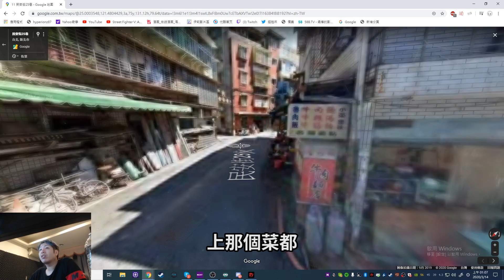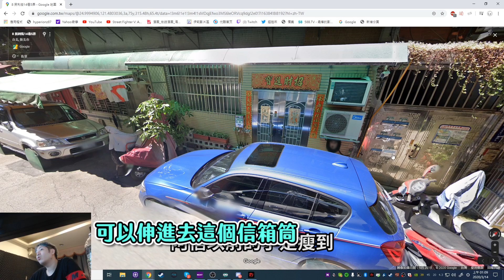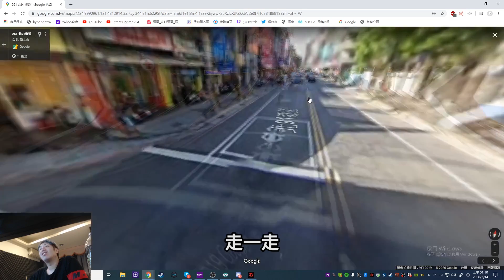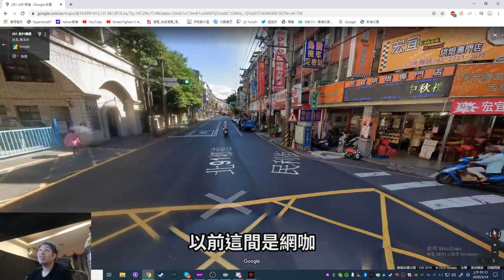【Uzra】可怕的隨機要錢事件，機靈的應對方法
實況日期:2020/03/13
本影片由粉絲 U黑 製作
喜歡的話點訂閱鈴鐺 :D